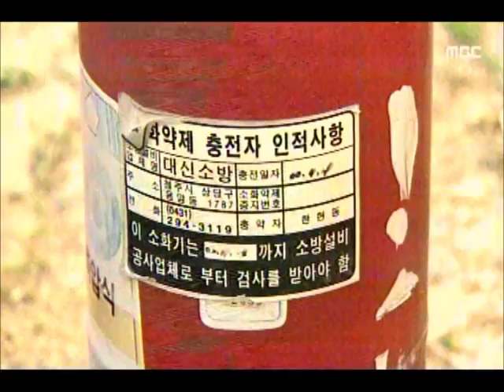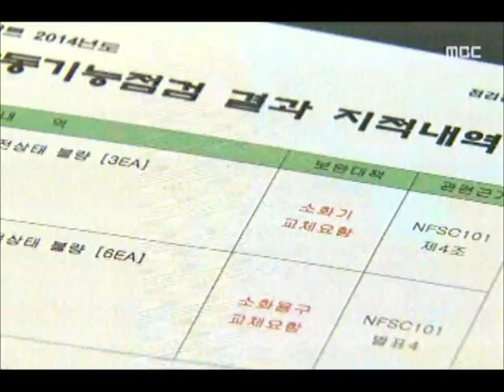[청주MBC뉴스] 녹슨 소화기 수두룩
◀앵커▶
 잇단 화재로 안타까운 목숨을 잃은 사고가
끊이지 않고 있는데요.
 소화기만 제대로 작동했더라도
인명 피해를 줄일 수 있었는데...
과연 우리 지역 실태는 어떨까요.
 조미애 기자가 현장 취재했습니다.
           ◀ＥＮＤ▶

           ◀ＶＣＲ▶
 5명이 숨진 인천 강화군의 캠핑장 화재.

 불길이 걷잡을 수 없이 번졌지만
쉴 새 없이 바가지로 물을 퍼나르는 것 외엔
방법이 없습니다.

 일부 소화기가 제대로 작동하지 않았기 때문.

(장면 전환)

 청주의 한 아파트 단지.

 언뜻 보기에도
소화기가 10년은 족히 돼 보입니다.

(S/U) 아파트 복도에 비치된 소화기입니다.
먼지로 뒤덮였고, 손잡이 부분 전체가 녹슬었습니다. 제조일자가 1997년인데 언제 점검을
받았는지 표시조차 돼 있지 않습니다.

 소화약제를 마지막으로 충전한 게
15년이나 된 것도 있습니다.

 주민들은 불안하기만 합니다.

◀ＩＮＴ▶
아파트 주민
"보니까 기가막힌다. 겁난다"

 소화기 20개를 점검했더니,
30% 넘게 교체 판정을 받았습니다.

◀ＩＮＴ▶안병일/청주동부소방서 예방안전과
"녹 안 슬고 압력표시기 바늘 녹색, 뒤집어 소리 나야"

 정부가 권고하는 소화기 교체 기한은 8년,
하지만 관리 상태가 좋지 않을 경우
더 빨리 교체해야 합니다.

◀ＳＹＮ▶관리사무소 관계자
"안전관리자가 LH에 예산 청구했다"

 그동안 일정 기준 이하 아파트단지는
소방작동기능 점검 결과를
소방당국에 제출할 의무가 없었지만,
올해부터는 대상에 포함됐습니다.